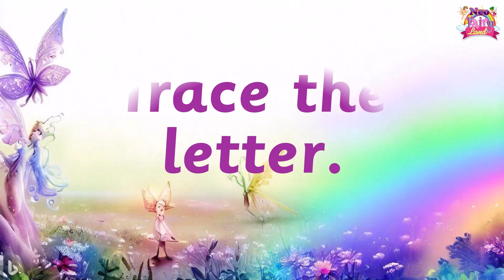Letter m Sound | Learn Letter m | Alphabet Songs | ABC Song | Learn Phonics m with Neo FairyLand.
📚 Unlock the Magic of Early Literacy Development with Neo FairyLand Phonics and Letter Sounds! 🌟

Welcome to Neo FairyLand educational YouTube channel dedicated to empowering young learners through the fascinating world of phonics and letter sound exploration. 🎉

In this captivating video, we delve deep into the realm of Phonics, where the foundation of reading and language skills is nurtured. Join us on a journey of Phonemic Awareness and Letter Formation, where each alphabet sound comes to life, igniting a spark of curiosity and vocabulary enrichment in your little one's mind. 🔤🔊

🔍 What's Inside:
🔸 Phonics Sound Spectacular: Watch as we unravel the secrets of phonics, transforming ordinary letters into extraordinary sounds. Dive into engaging activities that nurture Phonemic Awareness, building the bridge to successful reading.
🔸 Letter Formation Fiesta: Discover the art of crafting letters with precision and flair! Our interactive demonstrations ensure that your child not only recognizes the alphabet but also masters the art of forming them confidently.
🔸 Vocabulary Voyage: Embark on an exciting voyage through words! Our carefully curated vocabulary-building exercises enhance language skills and comprehension, preparing young minds for a lifelong love of reading and communication.
🔸 Early Literacy Insights: Gain valuable insights into the significance of early literacy development. Learn how Phonics lays the cornerstone for a strong reading foundation, empowering your child to explore the world of literature with confidence.

🎈 Join us as we celebrate the wonder of language and literacy, nurturing young minds for a future filled with endless possibilities. Don't miss this captivating and informative video that blends learning and fun seamlessly. 📚🔔

phonics letter m
phonics m sound
alphabet m phonics
alphabet m sound
learn letter m
learn phonics m
phonics letter m sound
phonics letter sounds
letter m phonics
letter m formation
letter m tracing
alphabet m formation
alphabet m tracing
phonics sound
alphabet sound